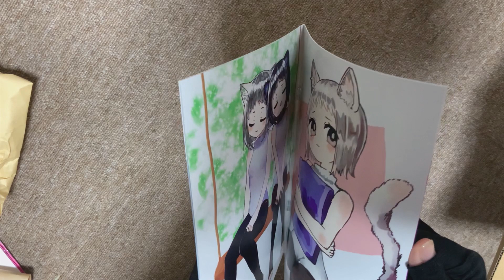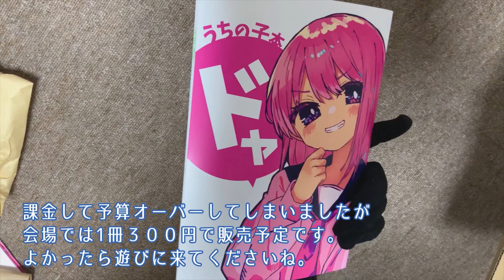【同人誌】初めて作ったイラスト本が届きました（実写）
自分のイラストが本になったの感動です…！
5/5のコミティア140に持っていきます。
スペース：A41b

ナレーションはなずおちゃんにお願いしました。